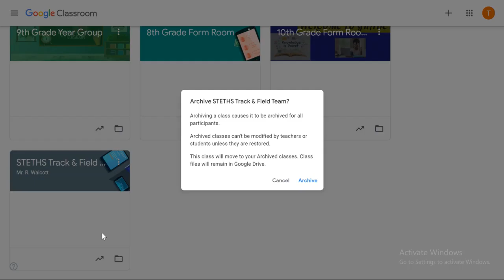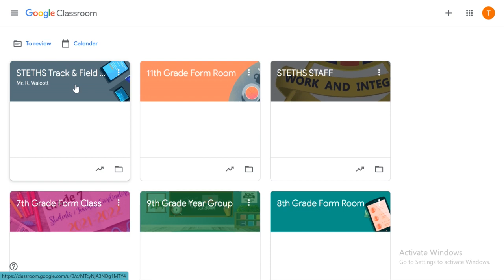How to Archive and Restore Classes in Google Classroom